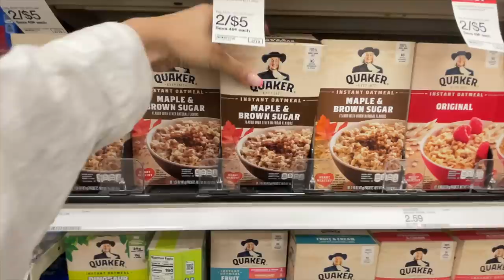OUR NEW HOME!! 💕🏠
Traveling to Utah to see our home build in person!

FABRIC SHAVER
SPICE JARS W/ BAMBOO LIDS
SPICE JAR LABELS
DRAWER ORGANIZER
THE PINK STUFF
MY FAVORITE MASON JAR CUP WITH LID/STRAW
Fruit Containers
Pantry Baking Containers
NEW HIGHCHAIR
ALL PURPOSE CLEANER
GLASS CLEANER
CLEANING PADS
FLOOR CLEANER